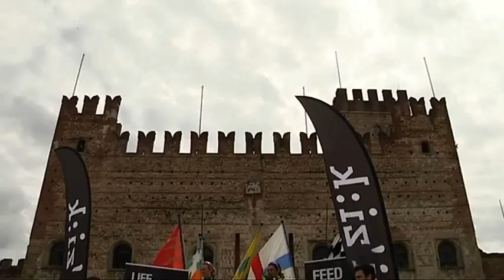GF fi'zi:k 2013 - Sintesi gara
GF fi'zi:k  A SEGNO CON UN BEL TRIS
A MAROSTICA (VI) VINCONO CORAGGIO E SOLIDARIETÁ
È andata in archivio ieri la 3.a GF fi'zi:k -- Città di Marostica
Grande festa per i protagonisti, insieme anche a tanti ciclisti professionisti
La giornata ha premiato anche la solidarietà con la Race of Brave Bikers
Sport e beneficenza a braccetto per sostenere i giovani malati in via di guarigione

Marostica in festa, ieri, per la terza edizione della GF fi'zi:k -- Città di Marostica, rassegna su strada che ha preso il via da una delle piazze più belle d'Italia, Piazza Castello meglio nota come Piazza degli Scacchi.
All'appuntamento vicentino, valido anche come tappa del Challenge Giordana e dei circuiti Nobili/Supernobili, Campionato Provinciale Udace, Chip Challenge e Gran Prix Endurance RX, hanno preso parte 1.700 concorrenti sugli oltre 2.000 iscritti, in un'edizione di successo che ha riconfermato la GF fi'zi:k tra le più apprezzate del settore.
La cronaca di gara racconta delle vittorie di Roberto Cunico e Maria Cristina Prati sul percorso lungo di 154 km e di Cristiano Pegoraro e Astrid Schartmüller sul medio di 100 km, ma a Marostica ieri hanno vinto soprattutto cuore, impegno e solidarietà.
Comunicato newspower.it